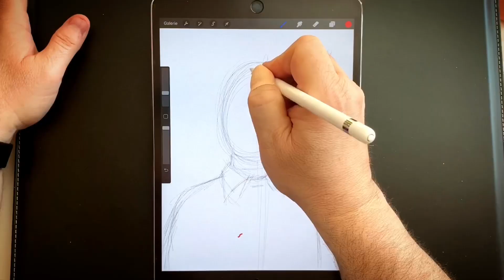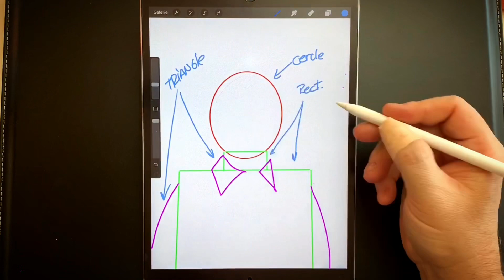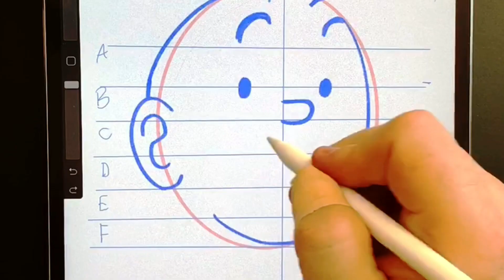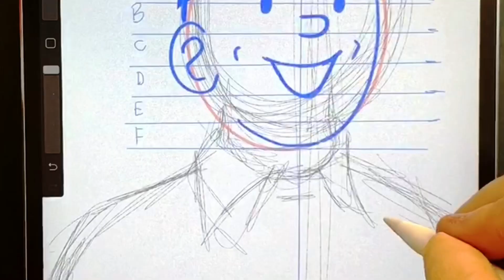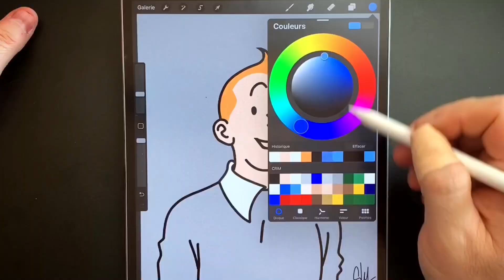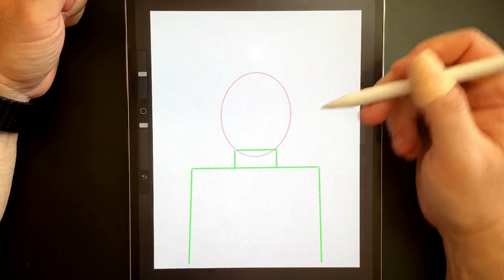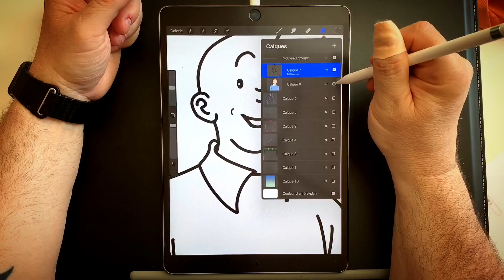TUTO : Moins de 7 minutes pour apprendre à dessiner Tintin avec formes géométriques simples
Grace à l’iPadPro et l’app ProCreate je vous enseigne à dessiner le héros des 7 à 77 ans. De façon ludique et simple. A vos crayons!

J’utilise un iPadPro de 2017 10,5  avec Un Apple Pencil 1
Et le protège écran PAPERLIKE
ET ma vidéo n’a pas de support commercial et de sponsor